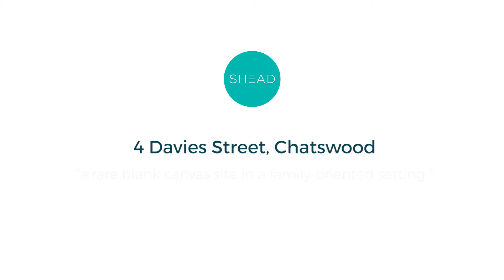4 Davies Street, Chatswood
4 Davies Street, Chatswood